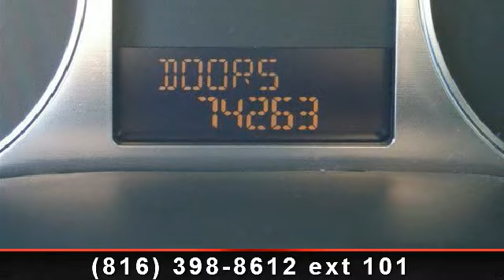2008 HUMMER H3 - TDR Auto Plaza - Kearney, MO 64060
For Sale in: Kearney, MO

Less than 74k Miles** Includes a CARFAX buyback guarantee!! Drive this hardy 2008 HUMMER H3 SUV home today. All the right toys!!! This all-purpose Vehicle, with its grippy 4WD, will handle anything mother nature decides to throw at you!! Momentous offer!!! Priced below NADA Retail!! Great safety equipment to protect you on the road: ABS, Traction control, Curtain airbags, Passenger Airbag, Front fog/driving lights...FEATURES INCLUDE: Power locks, Power windows, Air conditioning, Cruise control, Tilt steering wheel... TDR Auto Plaza 'CHANGING THE WAY USED CARS ARE SOLD' For other vehicles similar to this visit http//